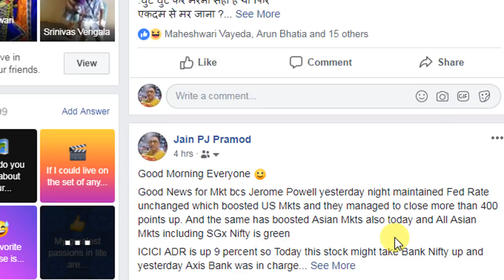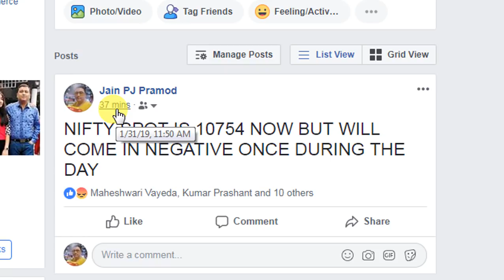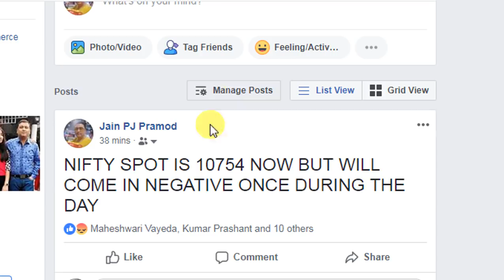AFTERNOON UPDATE AT 12 24 PM MUST WATCH